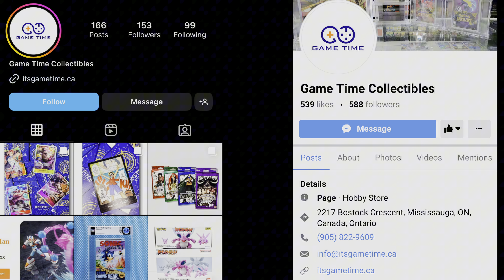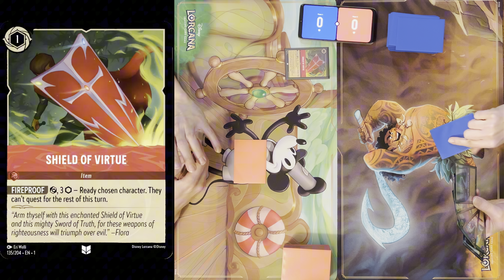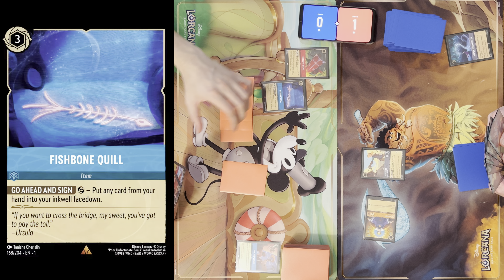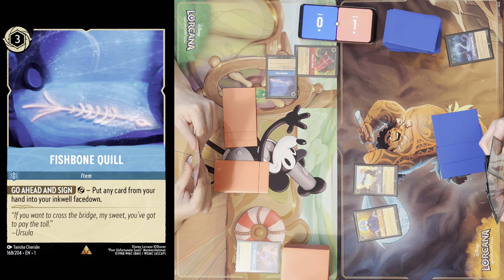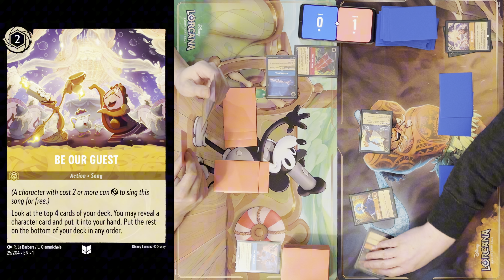ITEM CONTROL vs STEELSONG! Game 1 - Disney Lorcana Gameplay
Welcome to the Instinct TCG and Collectibles YouTube Channel! We will be posting lots of Disney Lorcana Content in the coming months! Disney Lorcana comes out on August 18th so make sure to visit your local game shop!

Any tips or feedback are appreciated as we are constantly looking to learn and grow!

Upgraded our Microphone for better audio! Check out the HyperX Quadcast S microphone:

Image and Card Credit to Disney, Ravensburger, and Lorcania

[This website, artwork, etc.] uses trademarks and/or copyrights associated with Disney Lorcana TCG, used under Ravensburger’s Community Code Policy We are expressly prohibited from charging you to use or access this content. [This website, artwork, etc.] is not published, endorsed, or specifically approved by Disney or Ravensburger. For more information about Disney Lorcana TCG,